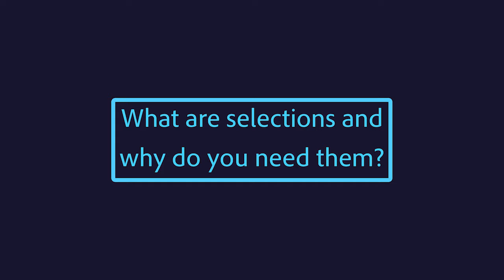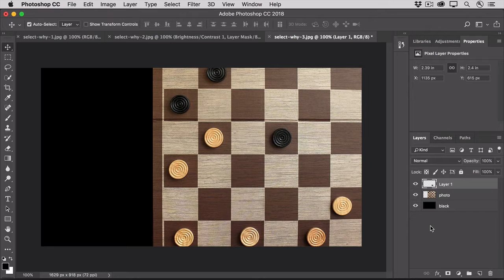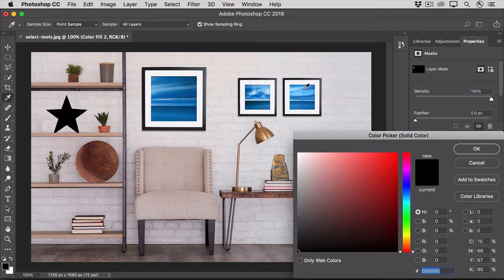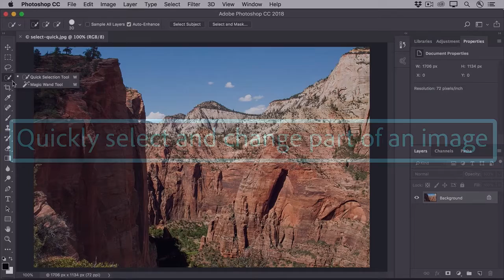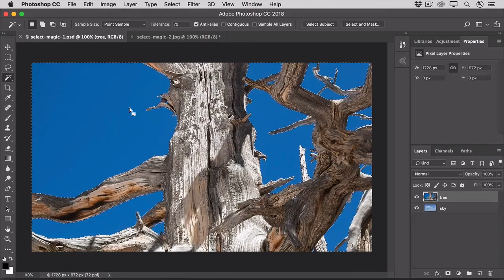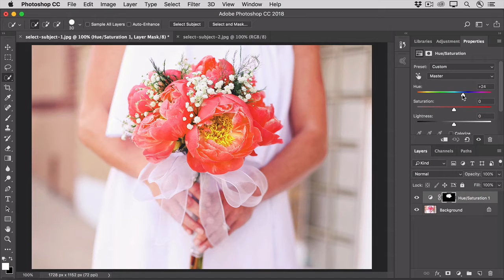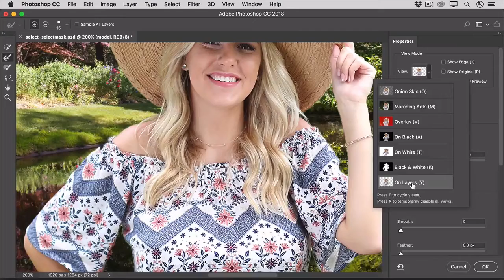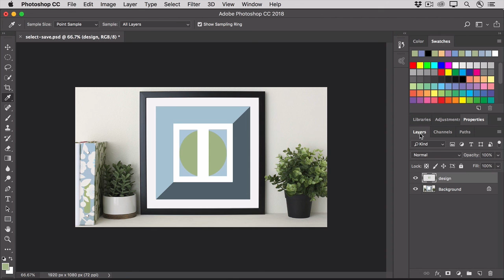Getting started with selections in Photoshop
Discover when and why to make selections.

Chapters
00:00 What are selections and why do you need them?
04:52 Try out simple selection tools
09:53 Combine selections to get exactly the selection you want
14:06 Quickly select and change part of an image
18:33 Select separate areas with the Magic Wand tool
23:31 Select a subject with just one click
27:21 Clean up a selection in the Select and Mask workspace
32:13 Save and re-use a selection